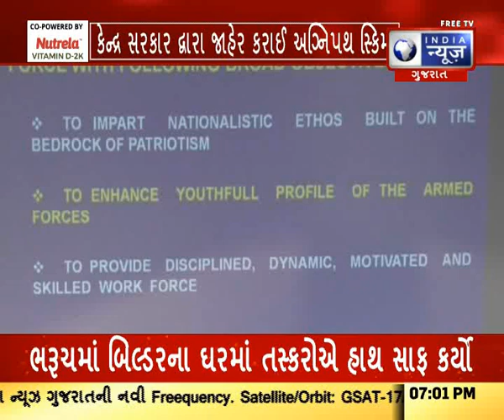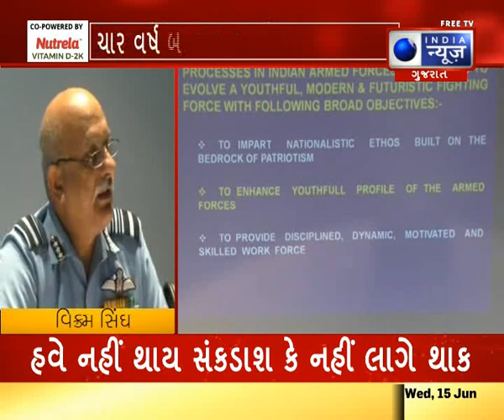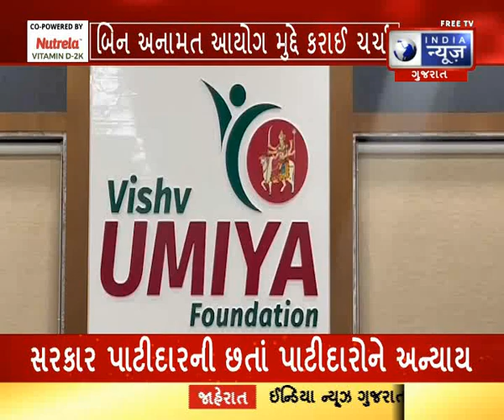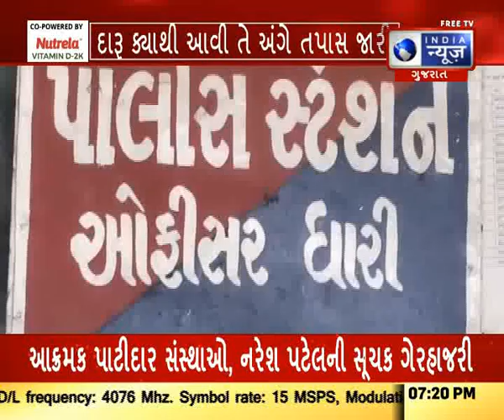આપણું ગુજરાત - India News Gujarat